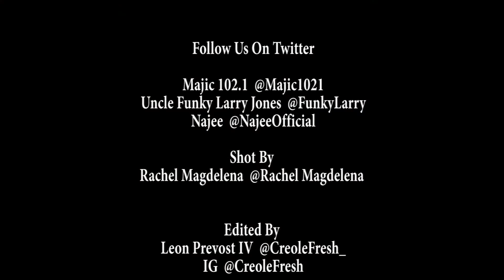Uncle Funky Talks To Najee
Grammy nominated saxophonist and flautist, Najee has made a career following his heart and keen musical intuition by pushing musical boundaries, all of which have made him an international pioneer in the music industry. Having collaborated with everyone in the music business from Prince, Quincy Jones to Stevie Wonder, Chaka Khan and Herbie Hancock, Najee’s technical agility, grace, compositional prowess, unbridled passion and fearless genre bending have made him one of the most sought after musicians of his generation. With two Platinum and four Gold albums under his belt, Najee is an icon whose musical vision spawned an entire new genre by fusing the music close to his heart (R&B and Jazz).

Don't forget to check out his show tonight at the Arena Theatre with Rachelle Ferell.